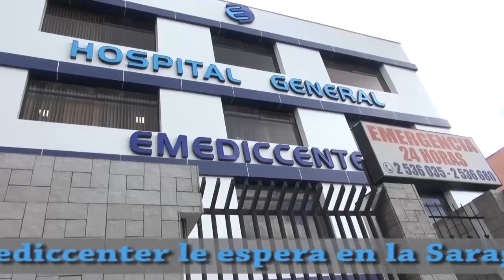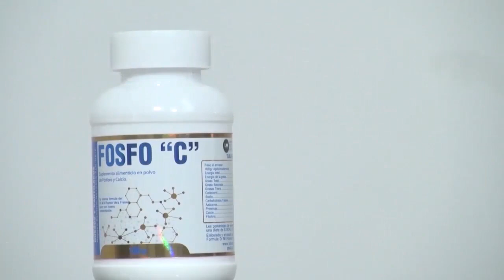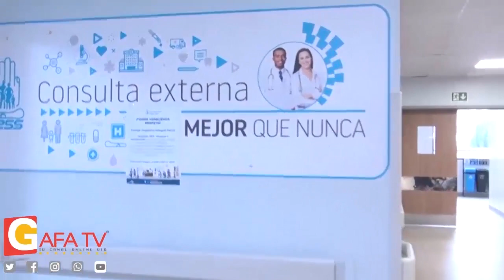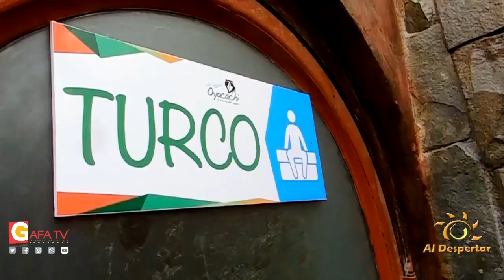Al Despertar la revista familiar que le, informa,educa y entretiene por Gafatvecuador.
Al Despertar la revista familiar que le, informa,educa y entretiene: temas de hoy manualidades, cocina, entrevista con la Dra. Diana Parrales y en turismo viajaremos a Oyacachi.
Presentadores:  Galo Fernando Achig .
y María Cristina Nupán.